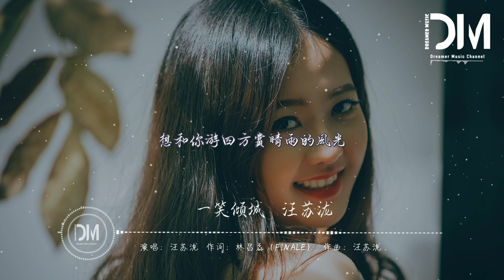一笑傾城 - 汪蘇瀧 (Silence Wang)『想和你遊四方賞晴雨的風光，想和你鋪紙筆寫余生的篇章』【動態歌詞】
一笑傾城 - 汪蘇瀧 (Silence Wang)

詞：林昌磊（Finale）

曲：汪蘇瀧

編曲：歐陽尹路

我總是輕描淡寫告訴你我的願望

也給你千言萬語都說不盡的目光

這世界總有人在忙忙碌碌尋寶藏

卻誤了浮世驕陽

也錯過人間萬象

古城裏長橋上

人如海車成行

你笑得像光芒

驀然把我照亮

你笑得像光芒

驀然把我照亮

風輕揚夏未央

林蔭路單車響

原來所謂愛情

是這模樣

就承認一笑傾城一見自難忘

說什麽情深似海我卻不敢當

最浪漫不過與你並肩看夕陽

我心之所向

並肩去看夕陽

我的心之所向

想和你遊四方賞晴雨的風光

想和你鋪紙筆寫余生的篇章

笑與淚都分享管情節多跌宕

我們不散場

你是我偶然聽聞銘感於心的歌唱

也是我驚鴻一瞥而後擁抱的芬芳

這世界風華正茂可別辜負好時光

六月風走街穿巷

六月花陌上盛放

古城裏長橋上

人如海車成行

你笑得像光芒

驀然把我照亮

你笑得像光芒

驀然把我照亮

風輕揚夏未央

林蔭路單車響

原來所謂愛情

是這模樣

我心之所向

並肩去看夕陽

我的心之所向

我們不散場